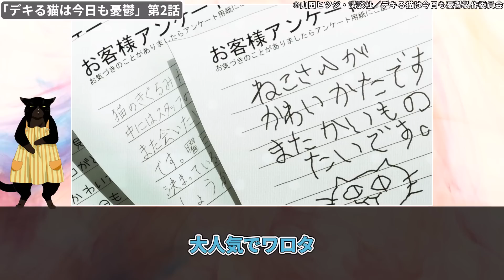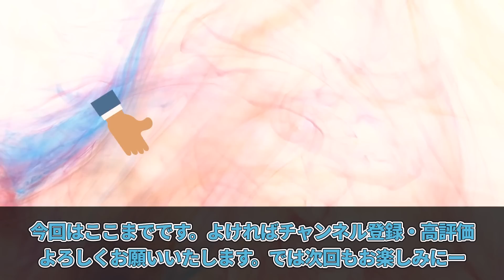スーパーで人気者になってて草 諭吉の可愛さに虜になってしまう視聴者の反応集【デキる猫は今日も憂鬱】第2話 反応 デキ猫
©山田ヒツジ・講談社／デキる猫は今日も憂鬱製作委員会